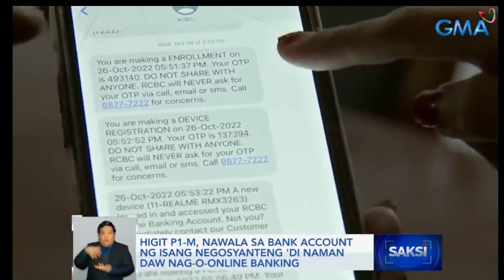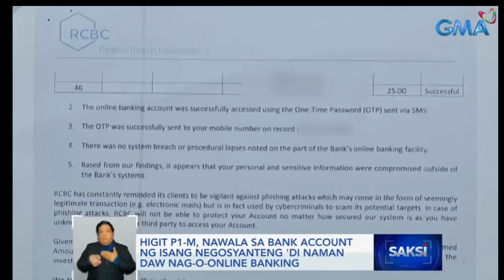Bank SCAM, Paano ka ma SCAM | Paano maiwasan ang SCAM | Ito ang DAPAT gawin | please watch it